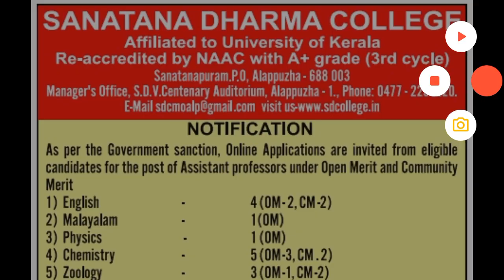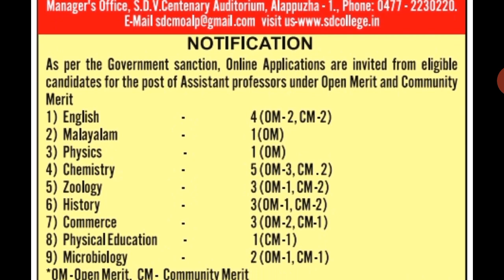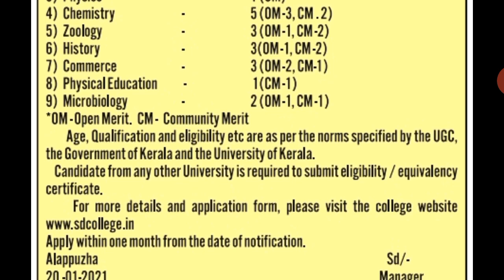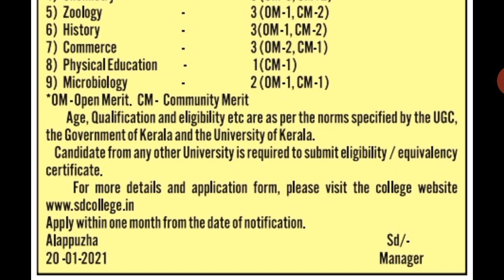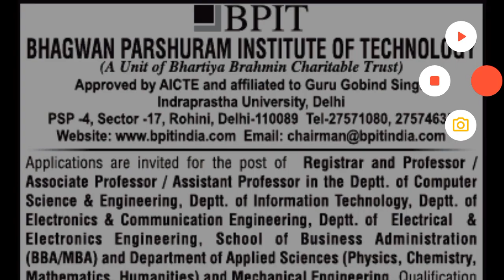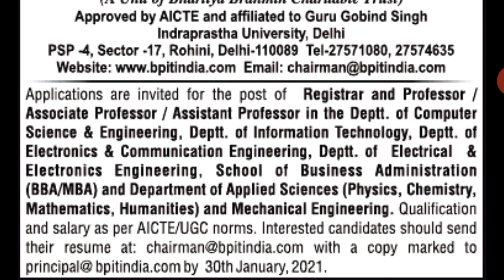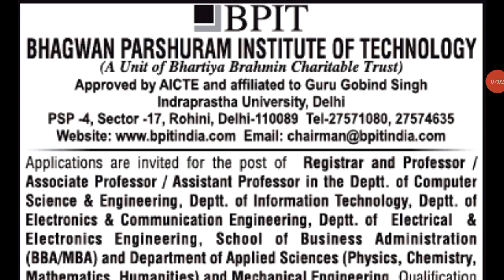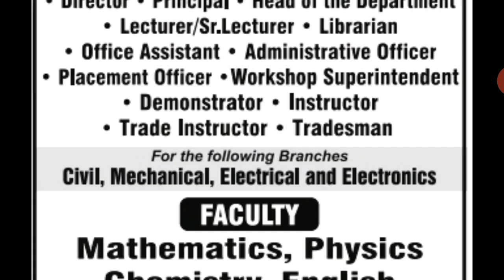3 College Assistant Professor Recruitment 2021/Assistant Professor Vacancy Government Degree College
3 College Assistant Professor Recruitment 2021/Assistant Professor Vacancy Government Degree College

Assistant Professor Recruitment in 3 University/Assistant Professor Vacancy/Govt College/UGC NET PhD

Assistant Professor Recruitment 2021/ऐसे होगा असिस्टेंट प्रोफेसर का चयन

UGC NET
NTA NET
NTA UGC NET
PhD
Assistant Professor Vacancy Government degree College
Sugyan the Ray of Knowledge
Sulekha Sahu
Sugyan the Ray of Knowledge by Sulekha